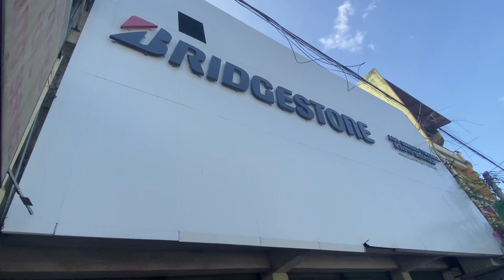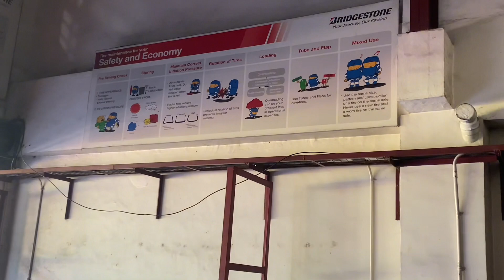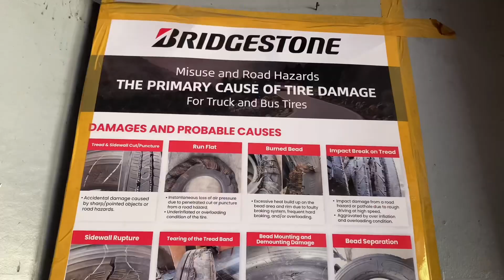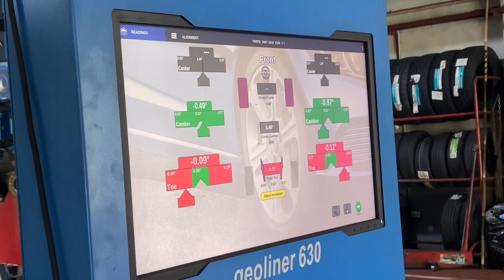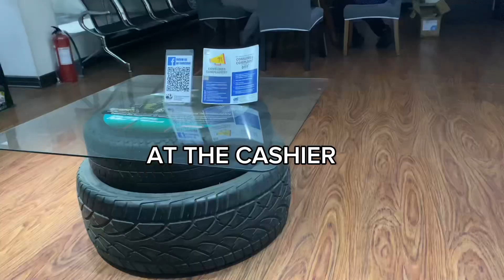Wheel Alignment, Balancing & Tire Rotation: Why is it Important?